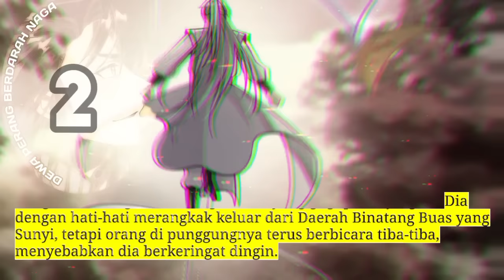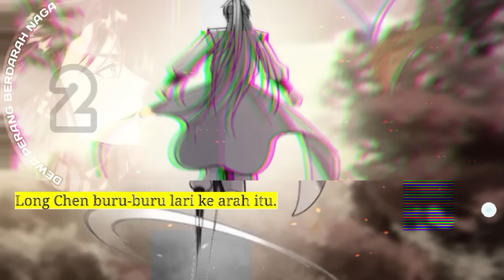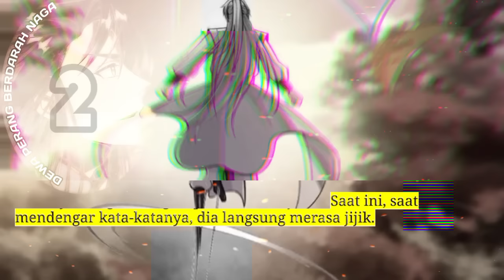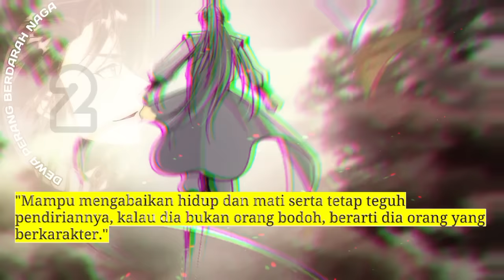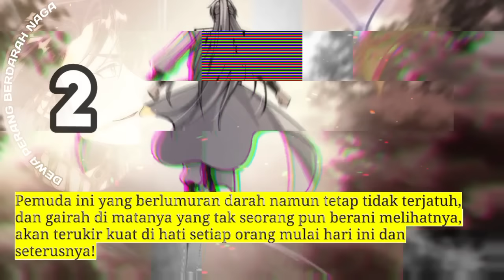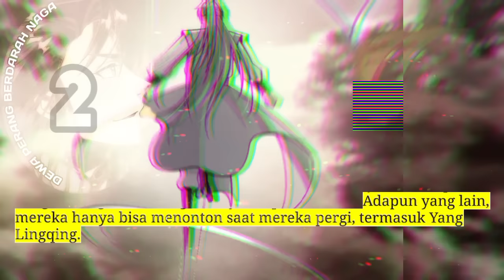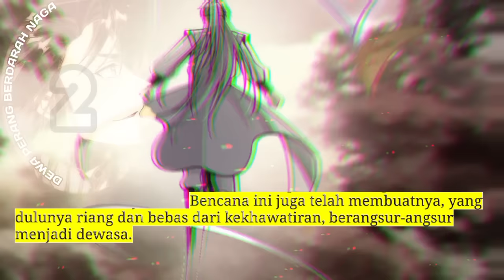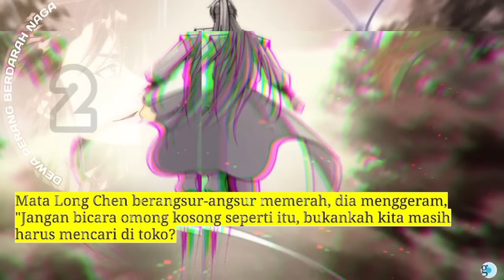Dewa Perang Berdarah Naga season 2